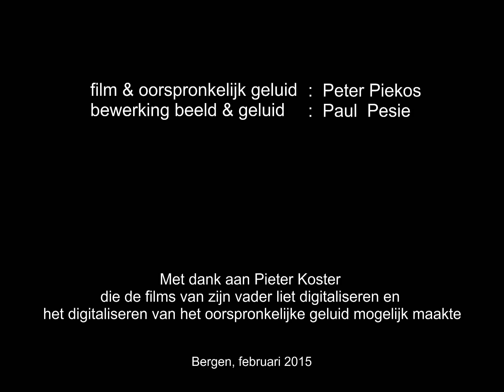Verkeersexamen - 1960 - Van Reenenschool Bergen - Peter Piekos - MET GELUID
In mei 1960 filmde Pieter Koster (Peter Piekos) het verkeersexamen van de 4e klas van de Van Reenenschool in Bergen NH.

film & oorspronkelijk geluid   : Peter Piekos
bewerking beeld & geluid      : Paul Pesie
Bergen, februari 2015